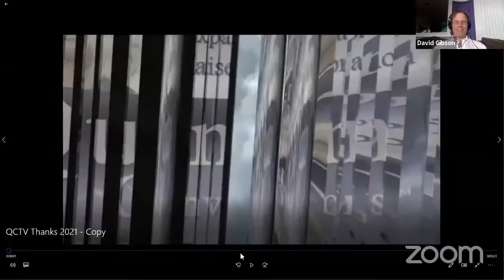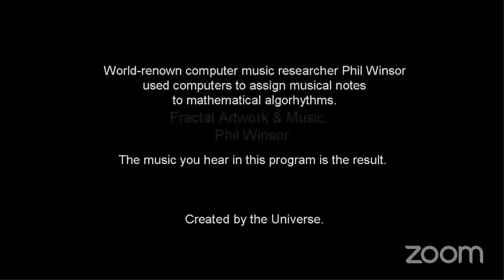QCTV Sound for Healing and Higher Consciousness with David Gibson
David will talk about how sound works for healing and raising consciousness. As the founder of the Globe Sound Institute, he is gathering research from across a variety of Sound Healing professors, scientists, healers and musicians.  He will also share information about each of the presentations in the upcoming Globe Sound Healing Conference Nov 10-14.